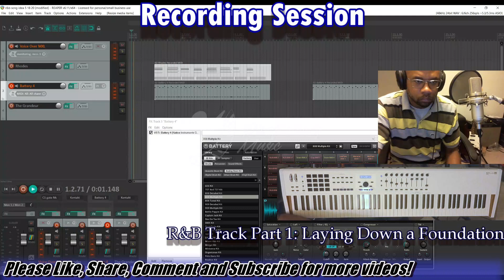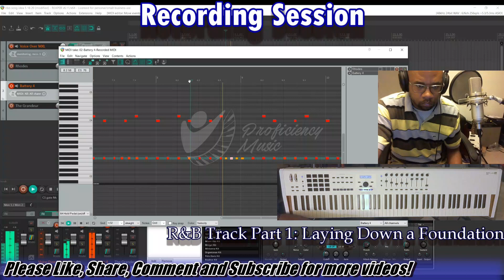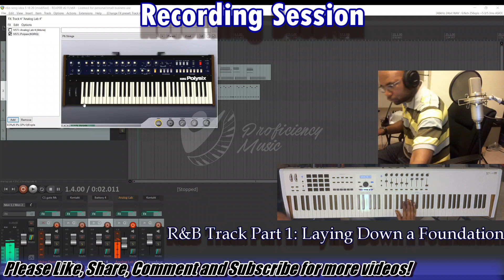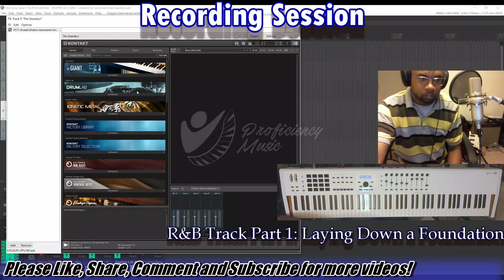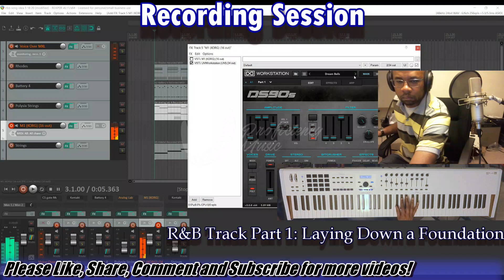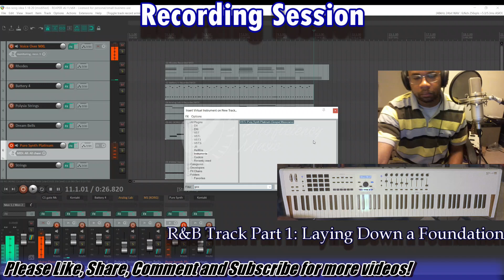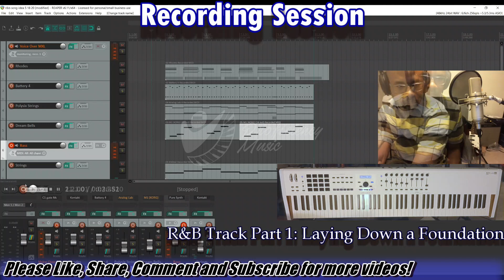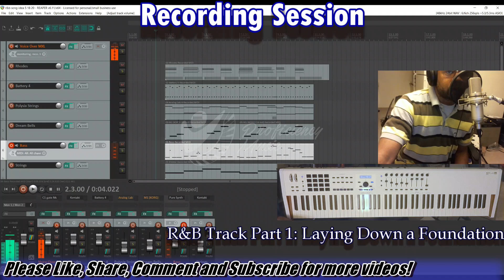Making an R&B Track #51820: Part 1 - Laying Down a Foundation